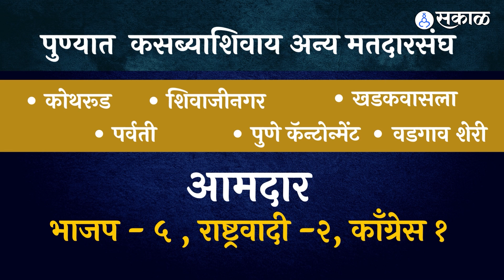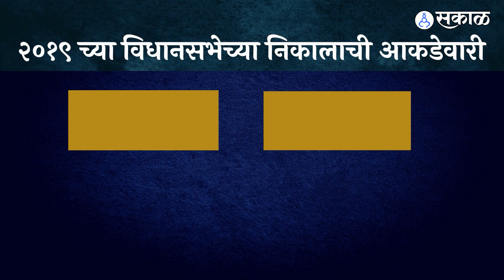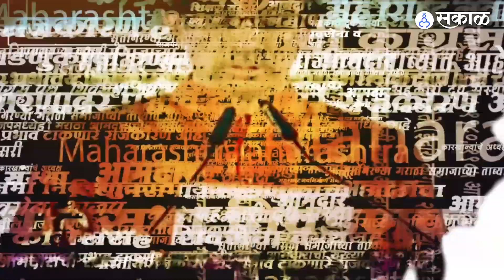Kasba Bypoll Election मध्ये BJP चा पराभव वाढविणार आमदाराची डोकेदुखी? | Pune News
कसबा पोटनिवडणुकीत भाजपचा पराभव झाला आहे. अशात आता या पराभवाचे परिणाम आमदारकीवर होण्याची चिन्हं दिसून येत आहे.
PP, YL _0223